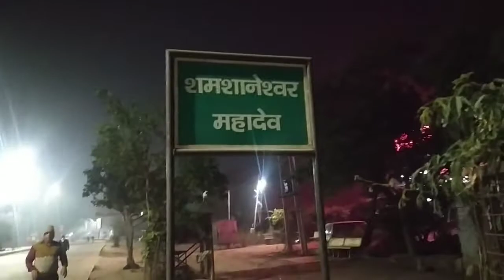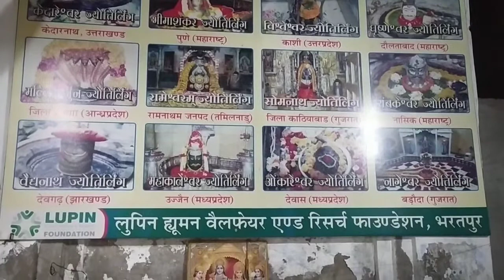गणेश मंदिर भरतपुर # शमशानेश्वर मंदिर# मॉर्निंग🌞 👣वाक्# काली की बगीची# Sony acedmee school#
गणेश मंदिर अटल बंद के पास  है बहुत ही प्राचीन मंदिर है सुबह शाम दर्शन के लिए भक्त आते है बुधवार को मेला लगता है
गणेश चतुर्थी को विशाल मेला लगता है शहर मे झांकी निकलती है पास मे पार्क है जो की श्री पाल धाऊ  जी की स्मृति मे बनाया गया है
 प्राचीन शिव मंदिर है पास मे जिसको शमशानेश्वर महादेव के नाम से जानते है   गणेश चतुर्थी पर मेले मे नाग सर्प छोड़ें जाते है
vrindavanmandir#mathuramandir# rawalmathura# bharatpurmotoblog#radharaniradha mandir#ranijanmstan# motoblog#motoblogvrindavan#motoblogvrindavan# subhjourney#jsfilms#jattprabhjoot# motoblogaagra#radharanirawal#radharanibarsana#barasanamandir#rawalradharani#rawalmathura#biharijivrindavan# vrindavanbiharijimandir#brijmala#brijmandir#tenicalguruji#bharatpurrider#radharanimandir#radhekrishnamandir#krishleela#shakhiradha#gopiradha#shyamdiwani#krishnashakhi#mathuradarshan#